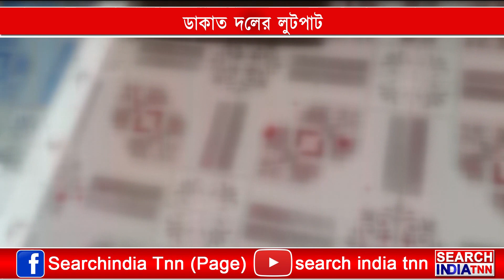ডাকাত দলের লুটপাট